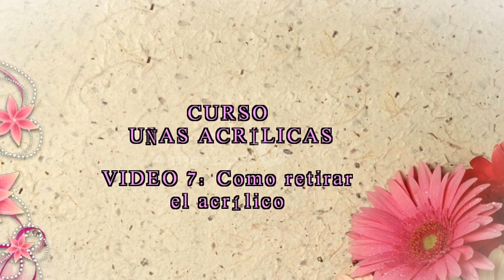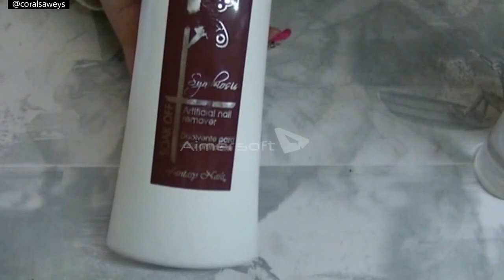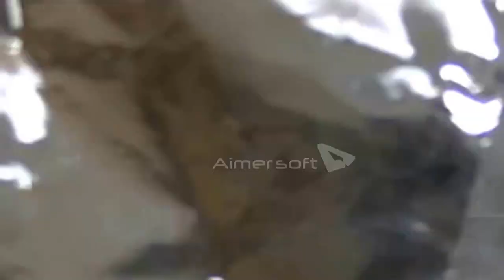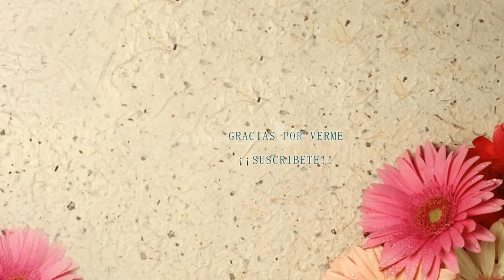CURSO UÑAS ACRÍLICAS VIDEO 7 Como retirar el acrílico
¡¡¡¡ABREME!!!